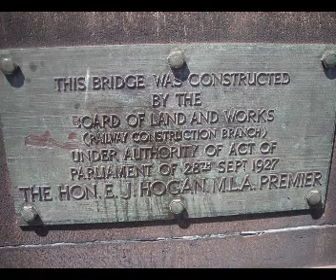A year in pictures-Melbourne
Ive met alot of new friends meaning its gonna be even harder when i leave Melbourne this time